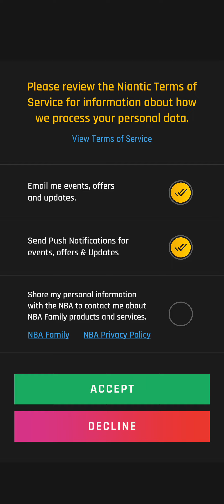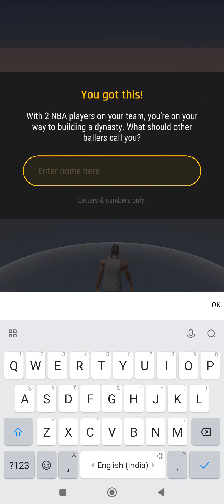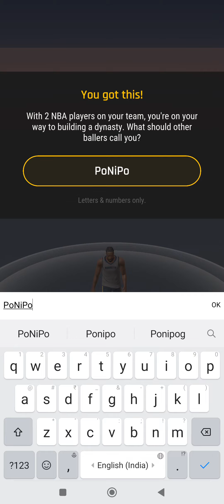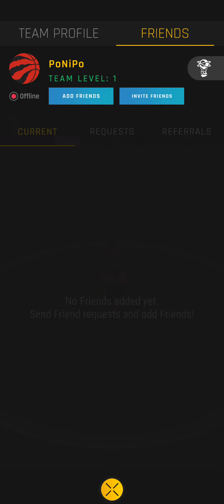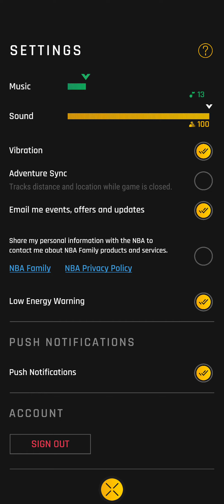NBA All-World ( New Game ) #1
NBA All-World Game🎮

the fallout survivor
heroes never die
primitive era 10000 bc game
flash party
era of glory
legend of puzzle verse
border of wild game
era of glory gameplay
black desert mobile gameplay
domino dreams
nba all world
primitive era
primitive era 10000 bc
flash party gameplay
idle pocket planet
skylore
the fallout survivor game
immortal sword return
immortal sword return
true fear forsaken souls 1 android gameplay
bless global
heroes never die gameplay
honor of heirs
nova space armada
ZOz final hour
border of wild
fortnite mobile
honor of heirs gameplay
immortal sword return gameplay
nba all world gameplay
primitive era 10000 bc game ad
sacred summons gameplay
android game
angel legion
angel legion 3d hero idle rpg
black desert online mobile gameplay
bless global gameplay
bless unleashed gameplay
border of wild mod apk
brotato mobile
dead effect 2
dragon siege
era of glory o63op
fallout android
fighting game android
five stars
flash party android
flash party mobile gameplay
hero never dies
immortal sword
nonstop game idle rpg gameplay
nova space armada gameplay
poco x3 pro fortnite
primitive era 10000 pc gameplay
traha global
whiteout survival
all-world
angel legion 3d
angel legion gameplay
black desert mobile gameplay 2023
border of wild gameplay
brotato android
card game
clash of clans 1
devil hunter
devil hunter idle
dragon siege kingdom conquest
dragon siege kingdom conquest gameplay
empire the glory age gameplay
fighting game
fighting games for android
five stars game
flash
flash party gameplay android
flash party mobile
fortnite
fortnite mobile gameplay 2023
fortnite mobile poco X3 pro
game kingdom
game soul land
gameplay black desert mobile
gameplay sacred summons
gym mania
heroes never die game
heroes never die mod apk
heros never die
how to play all world nba
idle game
idle rpg 2023
korean games
last fortress
last fortress underground
legend of puzzleverse
mega monster gameplay
mmorpg android 2023
mobile online games
nba all world deutsch
nba all world download
nba all world game
nba all world review
nba all world soundtrack
nba all world spoof
nba world
new zombie games 2023
primitiv era
primitive era 10000 bc gameplay
primitive era gameplay
primitive game
punch kick duck
punch kick duck gameplay
sacred summons
sergio ramos vs lee kang-in
skylore fantasy
skylore fantasy gameplay
soul land reloaded
starfall arena
the ants
the fallout game
traha gameplay
traha global gameplay
true fear
true fear 1
uncharted waters origin
sacred summons
skylore fantasy
skylore fantasy gameplay
soul land reloaded
starfall arena
the ants
the fallout game
traha gameplay
traha global gameplay
true fear
true fear 1
uncharted waters origin
white out survival
zombie hunter d-day